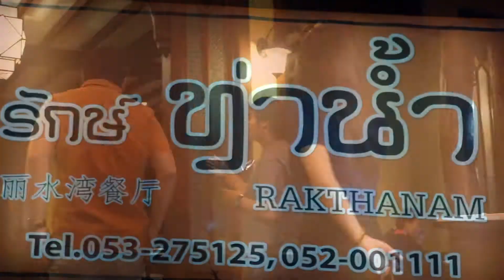RAK TA NAM RESTUARANT CHIANGMAI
ท่านใดที่ได้แวะเวียน ขับรถผ่านเส้นเลียบน้ำปิง แถวป่าแดด ก็อาจจะสะดุดตากับสิ่งก่อสร้างที่สวยงามหลังหนิ่ง ที่ติดอยู่ริมน้ำปิง (ก่อนถึงโรงแรมชีค อิซทานา เชียงใหม่) บ้านหลังใหญ่ๆ ที่ตกแต่งด้วยสไตล์โคโลเนียนลานนา ซึ่งเป็นที่ตั้งของร้านอาหารพื้นเมืองร้านหนึ่ง ที่มีชื่อเสียงอยู่คู่คนเชียงใหม่มานาน อย่างร้าน ท่าน้ำ และได้เปลี่ยนเป็น “รักษ์ท่าน้ำ” ในปัจจุบัน วันนี้น้าอ้วนจะพาแฟนเพจลองไปชมถึงความสวยงามของร้านอาหารร้านนี้ และเราลองมาชิมอาหารว่าที่นี่รสชาติเขาจะเป็นอย่างไร